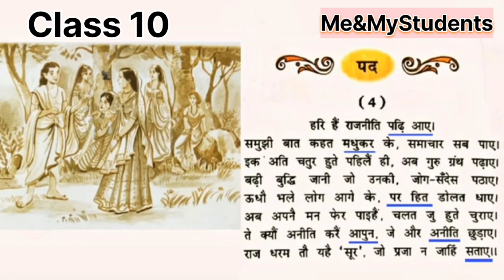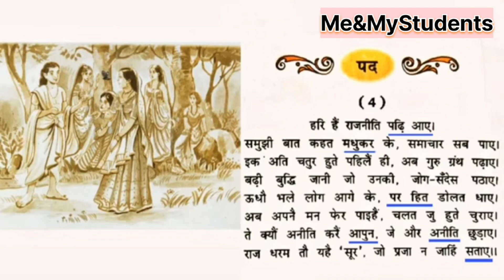सूरदास के पद 3 व 4 | surdas ke pad | class 10 Hindi kshitij | हिन्दी क्षितिज भाग 2 | ncert NCERT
surdas ka tisara pad
surdas ka chotha pad
सूरदास का तीसरा पद
सूरदास का चौथा पद
सूरदास के पद की सरल व्याख्या

Easy Explanation Surdas ke pad सूरदास के पद । पाठ की सरल व्याख्या Class 10 - क्षितिज (Kshitij) NCERT,

Chapter-1

Surdas Ke Pad in Hindi Class 10 Animation | Class 10 Hindi Surdas Ke Pad Explanation | Class 10

class1Orbsc2022-23

surdas ke pad class 10

सूरदास के पद class 10

surdas ke pad class 10 hindi animation

surdas ke pad class 10 explanation in hindi

surdas ke pad poem explanation class 10 hindi class 10 hindi,class 10 hindi surdas ke pad

surdas ke pad class 10 animation

surdas ke pad class 10 question answer class 10,surdas ke pad hindi class 10

class 10 hindi surdas ke pad explanation

surdas ke pad class 10 summary class 10 hindi surdas ke pad summary

surdas ke pad hindi Class 10 Animated lecture

Thanks